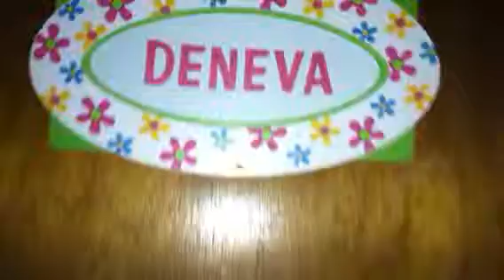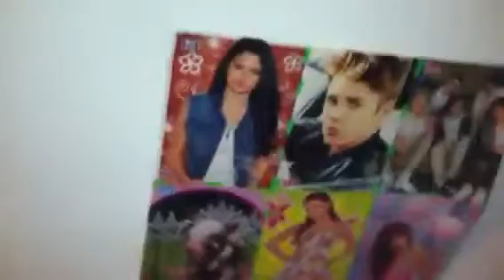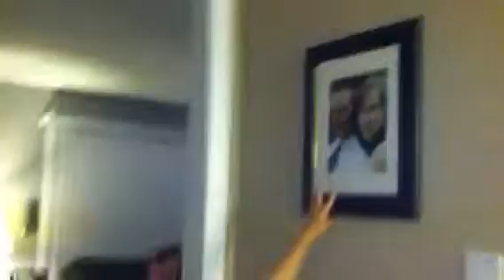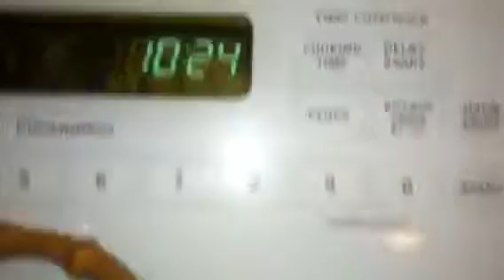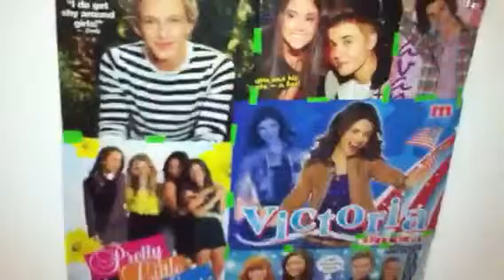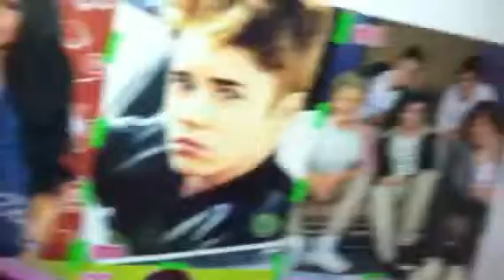DeNeva's house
My house my family